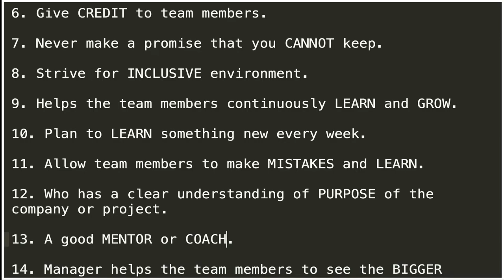BE THE MANAGER PEOPLE WON'T LEAVE | A GOOD MANAGER BEST PRACTICES |InterviewDOT